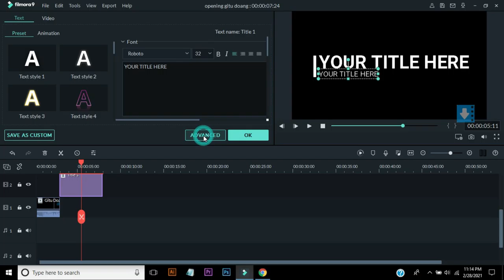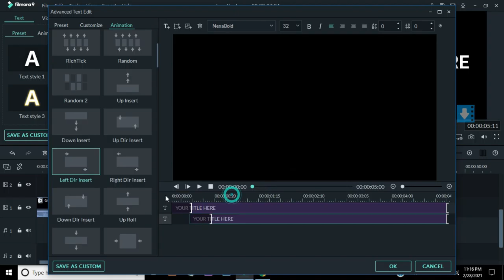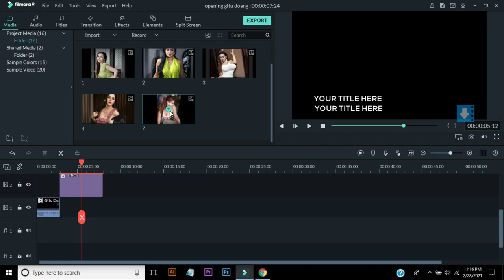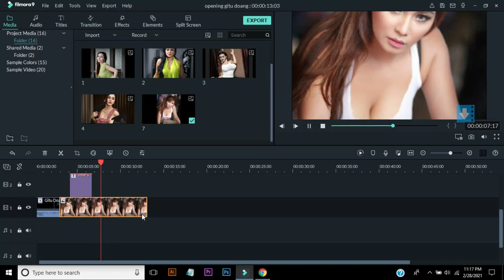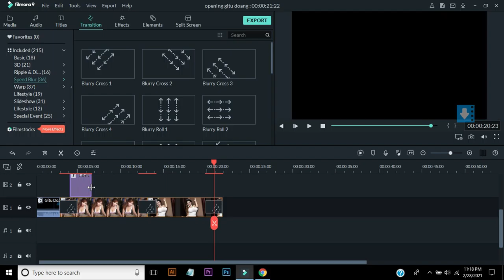Cara membuat video text dengan filmora, Gitu Doang Mudah Banget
GITU-DOANG-Cara membuat video text dengan filmora, Gitu Doang Mudah Banget